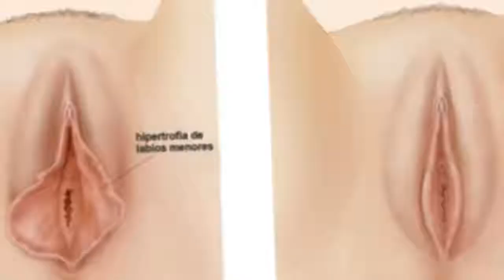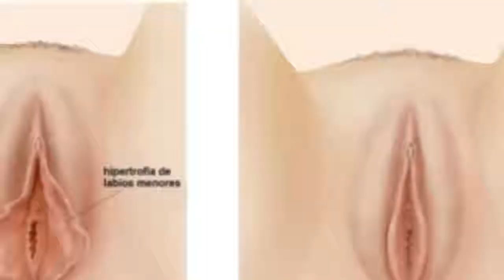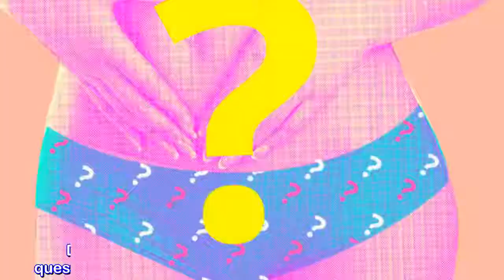6 Things You Might Not Understand About Your Vagina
6 Things You Might Not Understand About Your Vagina Is My Vagina Normal?NaturalRemedies